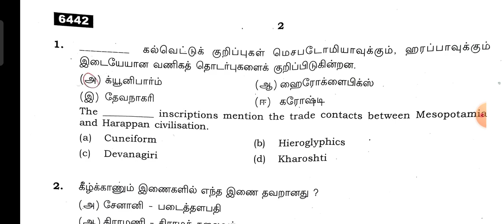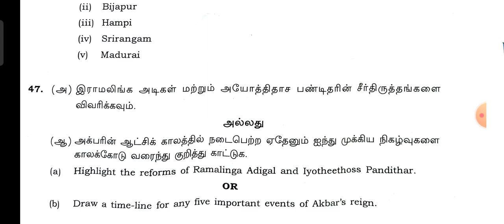11th History Supplementary exam 2022 Question and Answer key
11th History Supplementary exam 2022 Question and Answer key